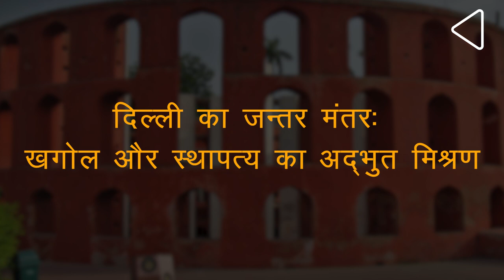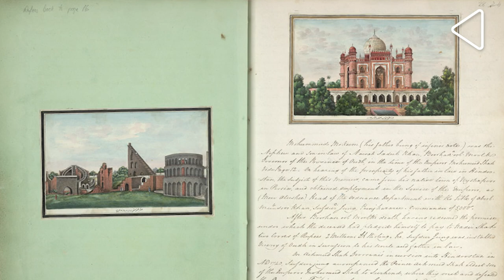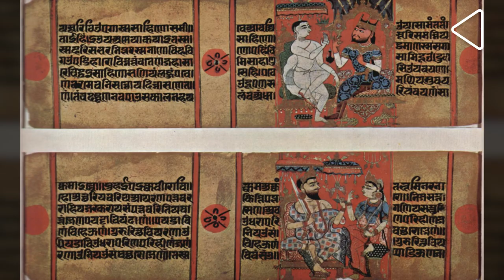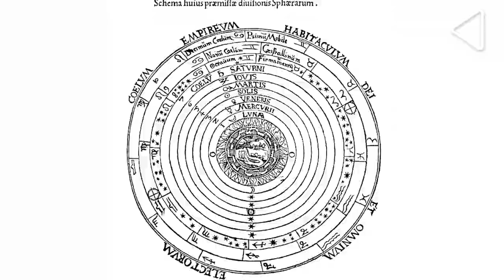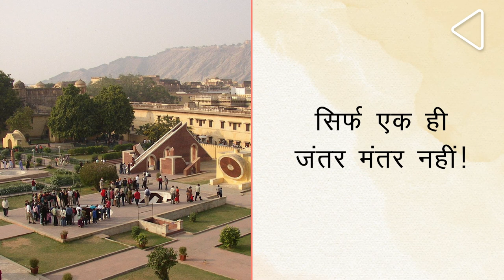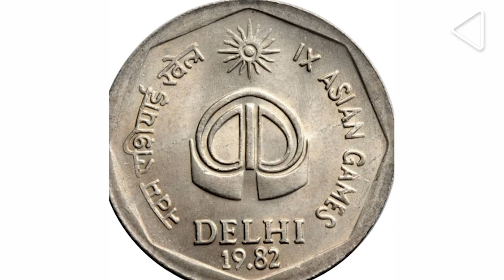दिल्ली का जन्तर मंतर: खगोल और स्थापत्य का अद्भुत मिश्रण I इतिहास के अनजाने पहलू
दिल्ली शहर के भारतीय इतिहास में ज़िक्र ना करना, किसी शरीर को उसकी आत्मा के बगैर होने जितना हैI यहाँ हर उस काल के अवशेष, इमारतें और स्मारक मौजूद हैं, जिसने भारत के इतिहास में अहम भूमिका निभाई है I ठीक वैसे ही एक स्मारक है जंतर मंतर, जिसका स्थापत्य बहुत अनोखा है, मगर इसके ऐतिहासिक पहलूओं से आज भी बहुत लोग नावाकिफ हैं!

मध्य दिल्ली में मौजूद कनौट प्लेस के करीब जंतर मंतर दिल्ली के पुराने वेधशालाओं या ऑब्जर्वेटरी में गिनी जाती है I सन 1724 में जयपुर के महाराजा जय सिंह द्वितीय द्वारा निर्मित जंतर मन्तर दो शब्दों से बना है ; जंतर यानी यंत्र और मंत्र यानी गणना करनाI इनको मिलाकर देखें, तो इनका अर्थ है ‘गणना करने वाला यंत्र’I यहाँ पर चार प्रमुख  यंत्र है- सम्राट यंत्र, राम यंत्र, जयप्रकाश यंत्र और मिश्र यंत्र I इनके अलावा, यहाँ और भी कई ऐसे यंत्र हैं, जो समय मापने, मौसम का अनुमान और ग्रहों के बारे में जानकारी प्राप्त करने हेतु प्रयोग किये जाते थे I आईये आपको इसकी ज्ञानवर्धक यात्रा पर ले चलते हैं!

जन्तर-मन्तर के निर्माण के पीछे का मुख्य कारण खगोलीय सारिणी या एस्ट्रोनॉमिकल टेबल को परिशुद्ध करना, यहाँ तक सूर्य, चन्द्र और ग्रहों की गतिविधियों की जानकारी को प्राप्त करने का थाI इसके निर्माण का मुख्य बीज भारतीय खगोलविदों के बीच उनके तर्क में हो रहे अंतर से बोया गया थाI इसको देखते हुए जय सिंह ने पंद्रहवीं शताब्दी के अफगान शासक उलुग बेग के उज्बेकिस्तान की राजधानी में स्थित समरकंद में वेधशाला से नसीहत ली और फिर उनको जंतर मंतर के निर्माण का उपाय सूझाI बेग और यूरोप के खगोलीय सारिणी और अपने निजी उपकरणों की सहायता के साथ-साथ, जन्तर-मंतर ने जय सिंह को अपने अवलोकन कार्य में बहुत सहायता की, जिसको उन्होंने ज़िज मुहम्मद शाही में ढाला, जिसमें करीब 1018 तारों की सूची भी शामिल हैI

जंतर मंतर को साकार करने के लिए, जय सिंह ने ग्रीस में हुए खगोलीय प्रगति को इसाई पादरियों के माध्यम से जाना, वहीँ उन्होंने बेबीलोन और चीन में प्राचीन वेधशालाओं के बारे में जानकारी प्राप्त की थीI साथी-ही-साथ इन्होने टोलेमी और यूक्लिड जैसे दिग्गज खगोलविदों के कार्यों को भी पढ़ाI इनसे मिला ज्ञान जंतर मंतर के निर्माण कार्य में जय सिंह के लिए बहुत मददगार साबित हुआ I दिलचस्प बात ये है, कि जंतर मंतर के निर्माण के बाद, जब कई यूरोपीय पादरी और चीनी खगोलविद जब यहाँ आये, तब उन्होंने सामूहिक तौर पर इस बात को माना, कि जंतर मंतर सबसे स्पष्ट खगोलीय वेधशाला या एस्ट्रोनॉमिकल ऑब्जर्वेटरी हैI

हालांकि जंतर मंतर के निर्माण का वर्ष सन 1724 बताया जाता है, कई ऐतिहासिक तथ्य सन 1710 बताते हैंI दोनों वर्ष भले अपनी ओर से वाजिब हैं, क्यूंकि इसका निर्माण मुगल बादशाह मुहम्मद शाह रंगीला के राजकाल के दौरान हुआ, और यह दोनों वर्ष उसी काल में गिने जाते हैं I दरअसल सन 1910 में लगे तख्ती पर इसका निर्माण वर्ष सन 1710 बताता है, मगर काफी अध्ययन और शोध के बाद, ये बात साबित हुई, कि इसका निर्माण वर्ष सन 1724 हैI

क्या आप जानते हैं, कि भारत में एक नहीं, बल्कि पांच जंतर मंतर हैं? दिल्ली के साथ-साथ इन जंतर-मंतर का निर्माण जयपुर, मथुरा, वाराणसी और उज्जैन में सन 1724 से लेकर 1734 तक किया गया थाI इनके निर्माण के समय इनकी ऐतिहासिक, राजनैतिक और सांस्कृतिक महत्वता थीI इनमें से मथुरा का जंतर –मंतर सन 1857 की क्रान्ति के दौरान क्षतिग्रस्त हुआ और वहीँ, जयपुर का जंतर मंतर सन 2010 में यूनेस्को की विश्व धरोहर सूची में दर्ज हुआ I

क्या आपको भारत में आयोजित नौवें एशियाई खेलों का लोगो या चिन्ह याद है? पहली नज़र में शायद बहुतों का जवाब आएगा, जंतर मंतरI मगर जंतर मंतर में कई यंत्र हैं, फिर ये कौन-सा है? ये है मिश्र यन्त्र जो 1982 में आयोजित एशियाई खेलों का ऑफिशियल लोगो या औपचारिक चिन्ह बना I सन 1982 में ये डाक टिकटों और दस और पच्चीस पैसे और यहाँ तक दो रूपए, और सौ रुपये  के सिक्कों में भी देखा गया था I

जिस तरह से लन्दन का हाईड पार्क विरोध-धरनों के गढ़ के तौर पर मशहूर हुआ है, ठीक वैसे ही जंतर मंतर भी भारत के हाईड पार्क के तौर पर उभरकर सामने आया हैI इसकी शुरुआत सन 2011 से हुई थी, जब अन्ना हजारे ने गैर-भ्रष्टाचार आन्दोलन किया था, तबसे जंतर मंतर प्रतिशोध का केंद्र रहा है I

अट्ठारहवीं शताब्दी के मध्य में क्षेत्रीय ताकतों से हुई जंगों से लेकर 1857 में हुई क्रान्ति के कारण,  जन्तर मंतर को तबाही के हर पहलू से गुजरना पडा था I सन 1947, में भारत की स्वतंत्रता के बाद, सन 1958 में इसको राष्ट्रीय स्मारक का दर्जा दिया गया था, जिसके बाद इसके पुनर्निर्माण पर काम शुरू हुआ I आज जंतर मंतर दिल्ली की प्रमुख पहचानों में से एक गिना जाता है, जहां खगोल-विज्ञान और स्थापत्य का अद्भुत मिलन दिखाई देता है...